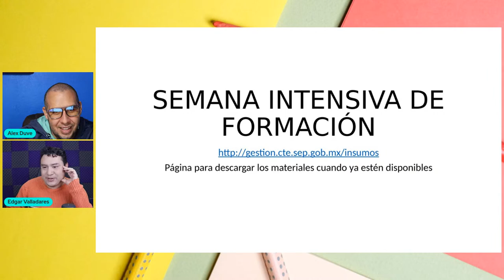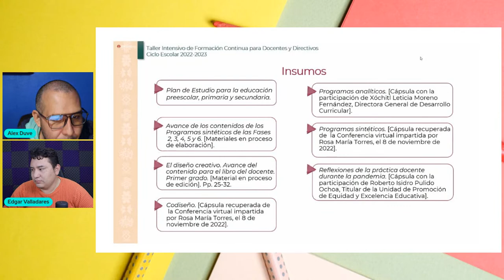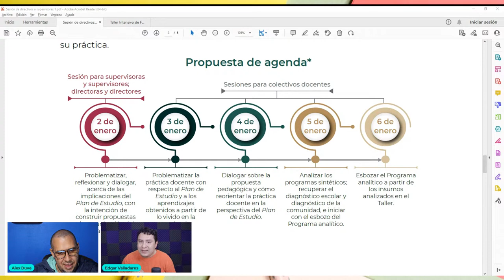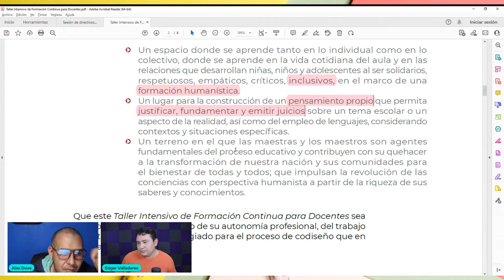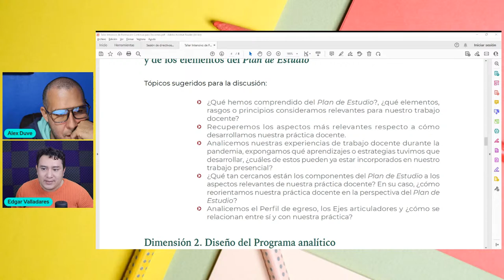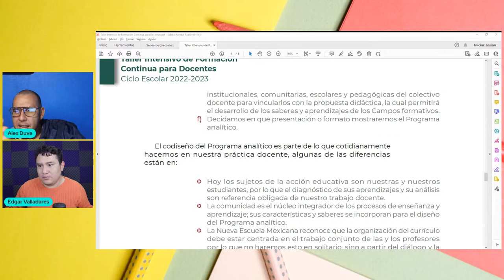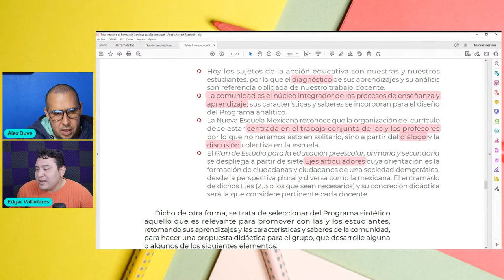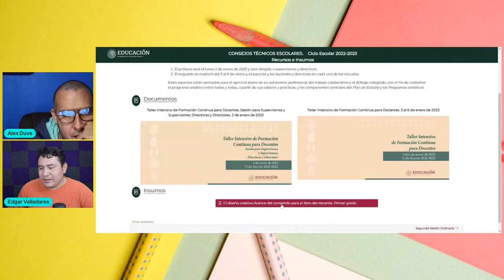EN VIVO | TALLER INTENSIVO DE FORMACIÓN CONTINUA PARA DOCENTES Y DIRECTIVOS 2022-2023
Hola maestras y maestros a lo largo del vídeo reaccionamos sobre  el taller intensivo de formación continua para docentes y directivos para el ciclo escolar 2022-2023